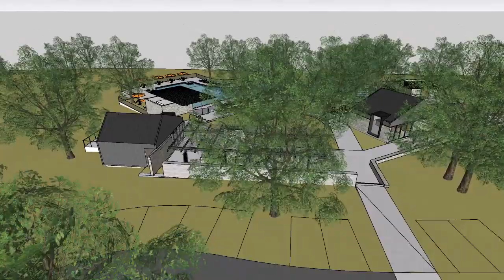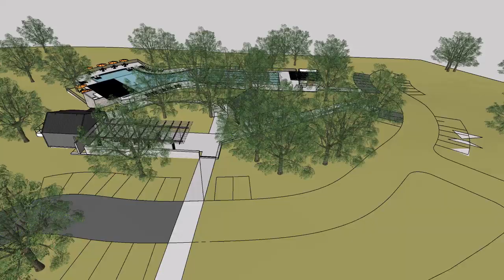Partin Ranch 7 6 2018